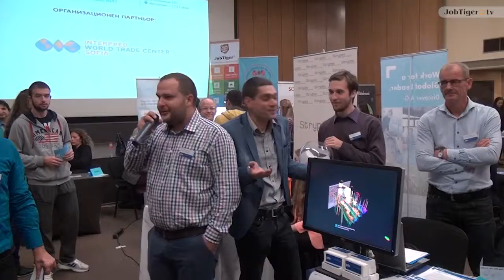PDS на Дни на кариерата в IT, Телекомуникации и BPO 2015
Petrochemical Data Systems (PDS) e софтуерна компания, която работи в доста специфична индустрия – петролната – и това определя и специфичните системи, които разработва. Според Ерик Крьопелинг, мениджър в компанията, точно фактът, че фирмата се занимава с нещо много различно, й помага да привлече по-интересни специалисти. PDS бяха един от участниците в Дни на кариерата в секторите ИТ, Телекомуникации и BPO.